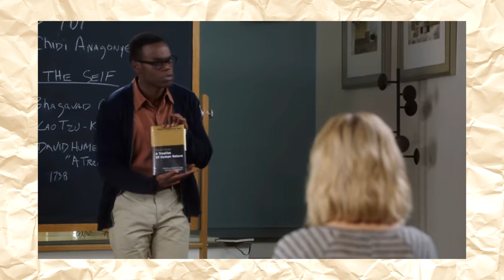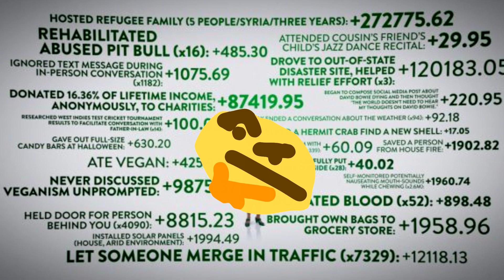Jak si zvýšit skóre a dostat se na The Good Place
Velké poděkování za pomoc se zpracováním tématu patří mému kamarádovi filosofovi Petrovi H. Díky! Mám teď plusový body?

Ahoj tady Hančin popisek. Ona se ti snaží něco sdělit a ty čteš mě? Dobře, je to super, ultra, mega, ninja, cool video tak se na něj podívej a klidně něco napiš do komentářů pod video, na facebook, ale nezapomeň zkontrolovat její instagram. Odkazy najdeš na kanálu :) všude má ale stejný jméno :D trapný :D

Kdybys Hance chtěl napsat, tak tady ti prásknu její email, spolupráci se nebrání:

To co ve videu slyšíš a není to Hanka, je hudba kámo :D najdeš jí tady: